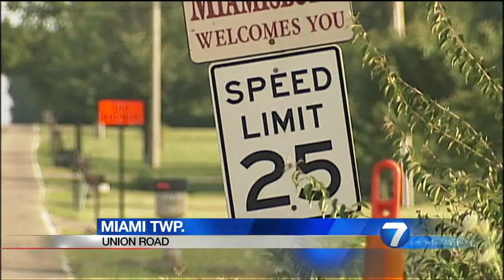Caroline Reinwald Anchoring August 8th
Caroline Reinwald anchoring example: Saturday, August 8th, 2017